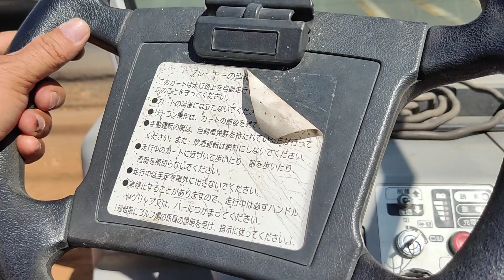Xe ô tô điện nhật bãi đã qua sử dụng giá bao rẻ, số điện thoại trong phần mô tả.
auto electric.